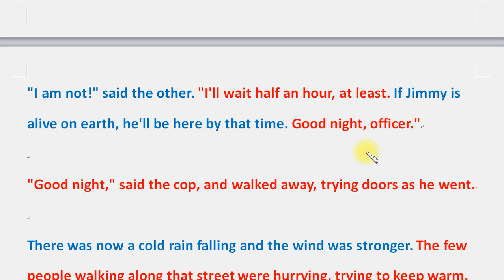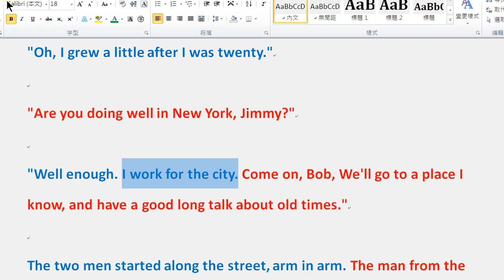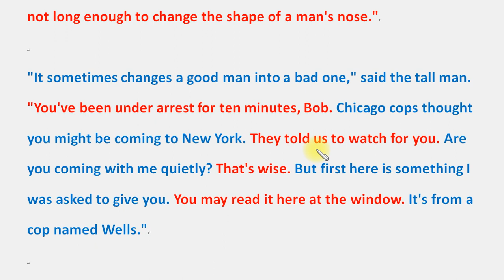聽看故事學英文 (39)：《二十年後的重逢》。After Twenty Years (2-2) (美國故事)